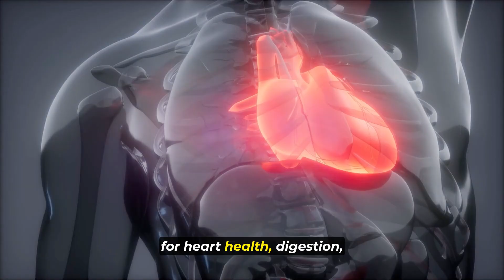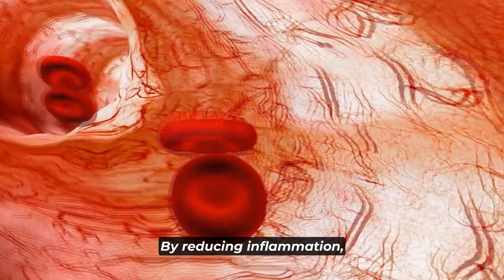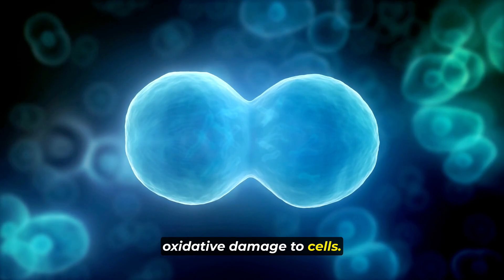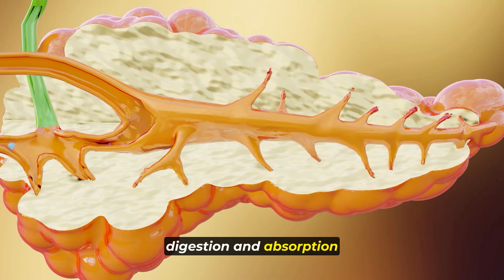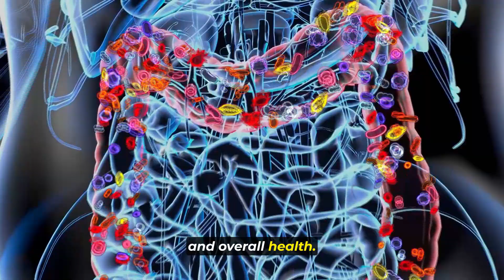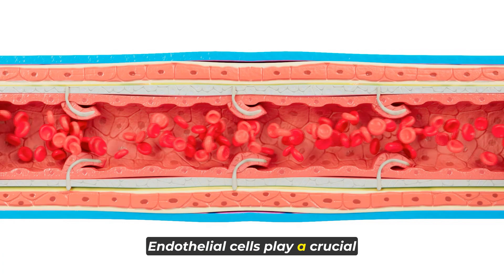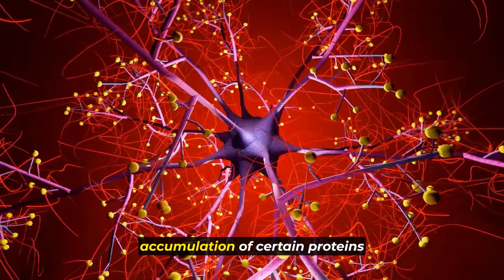What Happens To Your Body When You Take Turmeric Every Day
In this video, uncover the incredible transformations that occur within your body when you commit to taking turmeric every day. Renowned for its potent medicinal properties, turmeric is a powerhouse of health benefits that can revolutionize your well-being.

Discover the remarkable effects that incorporating turmeric into your daily routine can have on your body. From its anti-inflammatory and antioxidant properties to its potential in supporting heart health, improving brain function, and even aiding in joint health, turmeric's impact is truly astonishing.

Join us as we delve into the science-backed revelations about what happens to your body when you make turmeric a consistent part of your daily regimen. Explore the unique compounds in turmeric, notably curcumin, which contribute to its myriad of health advantages.

Are you ready to harness the potential benefits of turmeric for your body? Tune in and learn how this simple addition to your routine can lead to significant improvements in your vitality, overall health, and wellness!